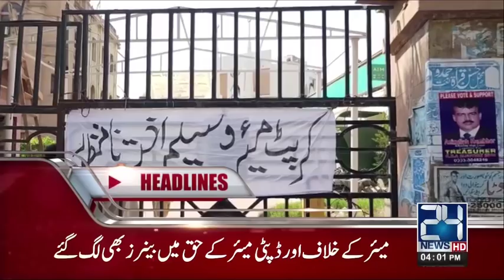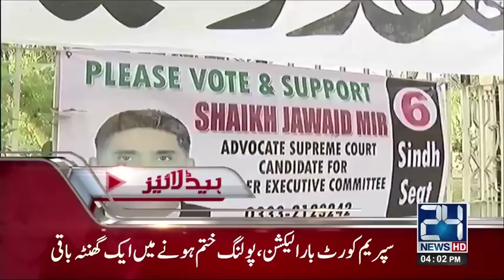News Headlines | 4:00 PM | 31 October 2017 | 24 News HD